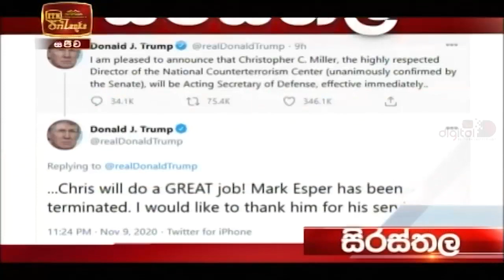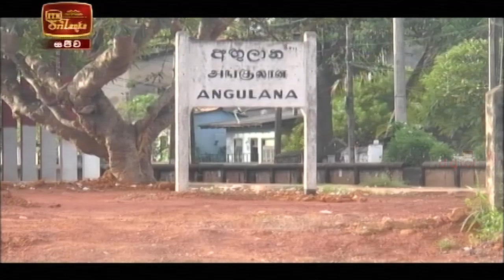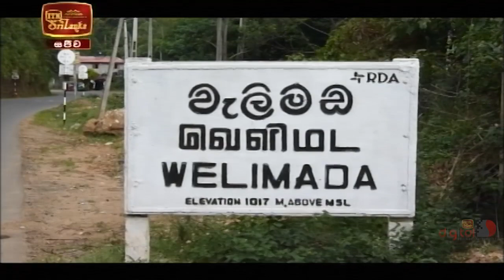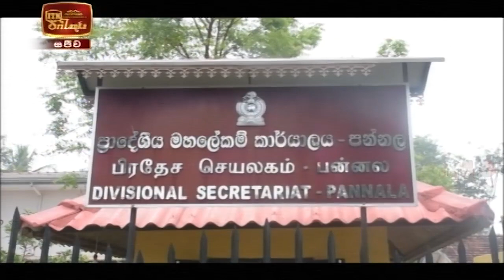ITN News 2020-11-10 | 12.00 PM